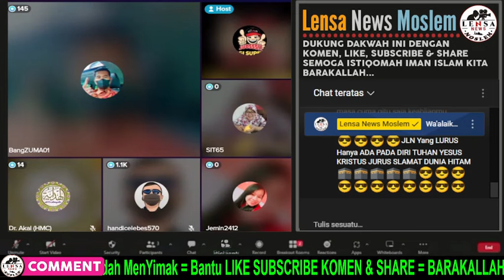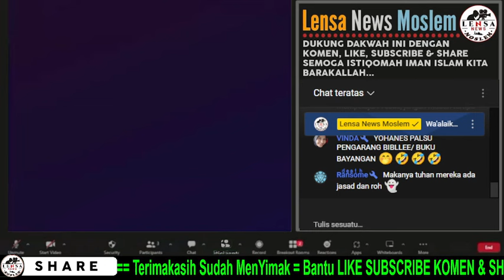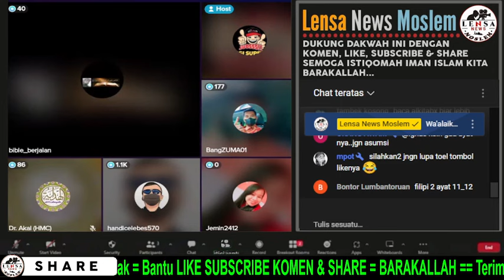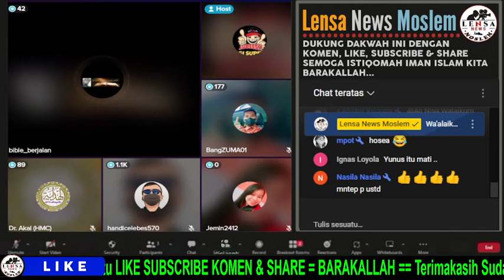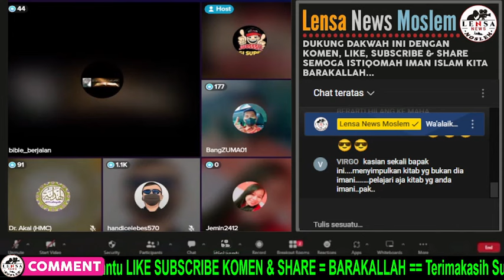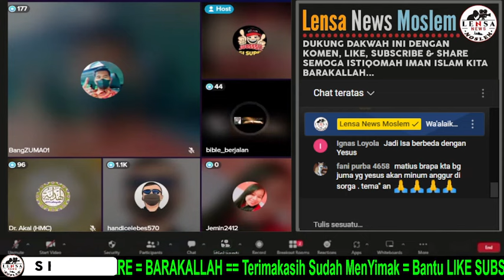VIRAL‼️Ust ZUMA Buktikan Kristen Tidak Waras & Pengikut Setia Iblis_Jemaat Tersadar Bersiap Mualaf